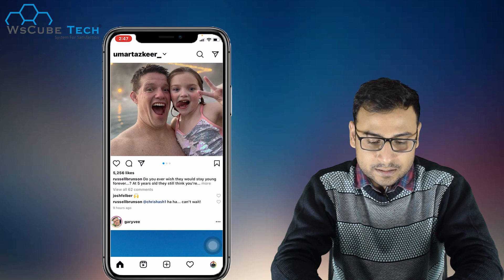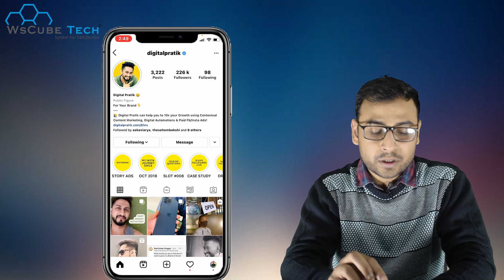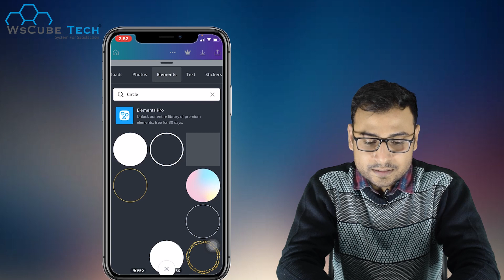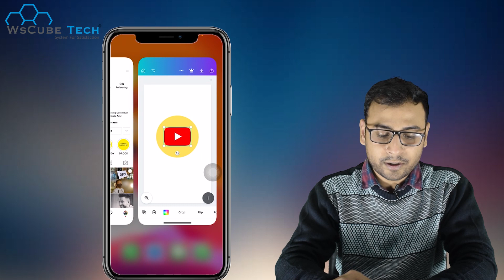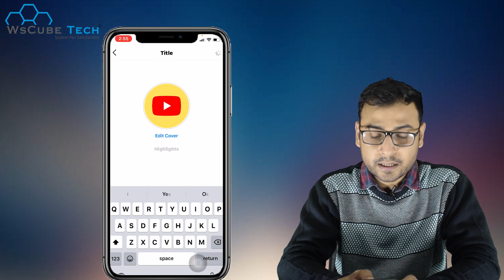Understanding Instagram Highlights cover Pic - Instagram Growth | WsCube Tech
In this video, We are explaining about Understanding Instagram Highlights cover Pic